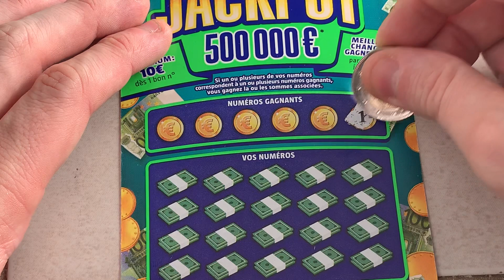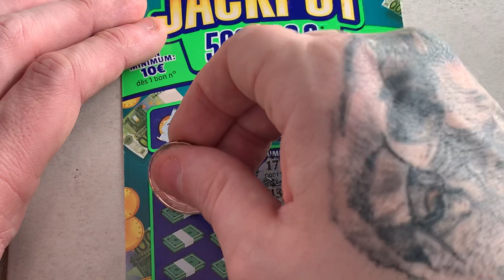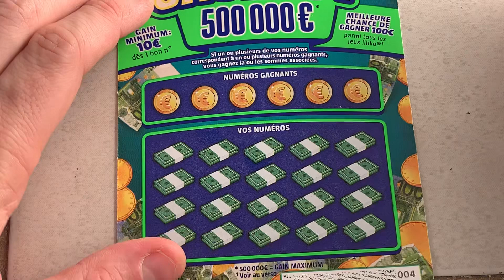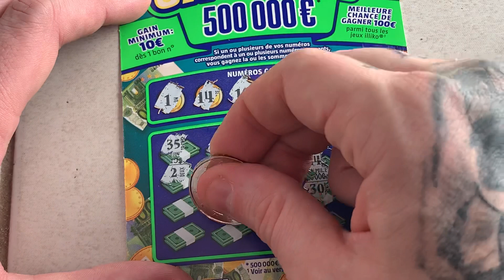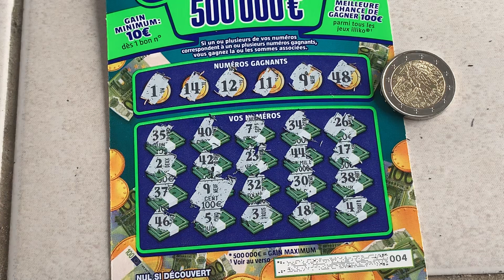ON GRATTE LES JEUX DE EUGENIA DA SILVA 🤑🤑 INCROYABLE !!! 🤑🤑 // #127 JEUX À GRATTER DES ABONNÉS